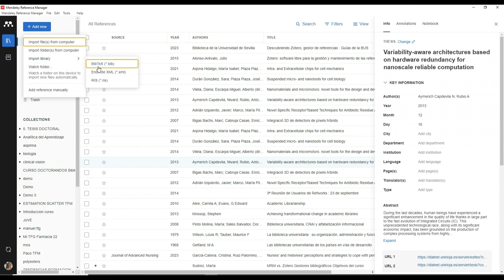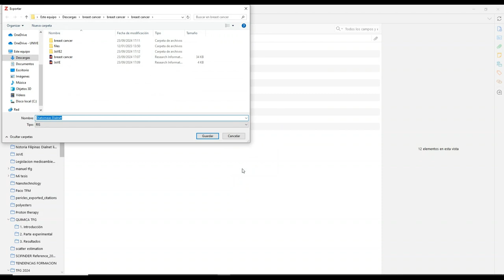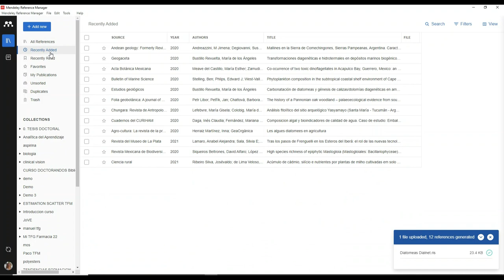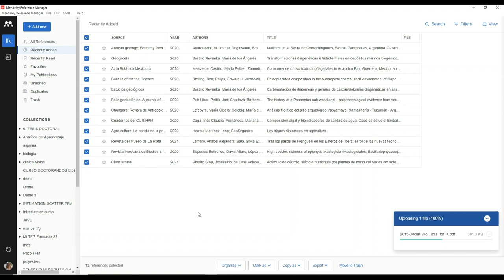Exportar referencias de Zotero a Mendeley Reference Manager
Aprende a exportar de Zotero a Mendeley y conoce las opciones de importación así como la organización de estas referencias.

Realizado con Clipchamp.